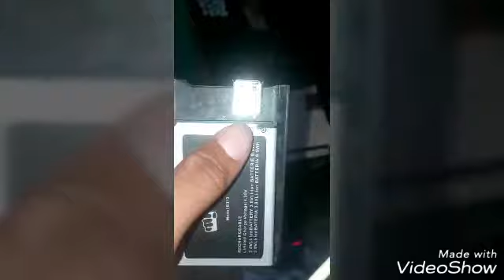How to make power bank use old mobile battery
Hello Friend, you can make power bank with old mobile battery and torch easy way